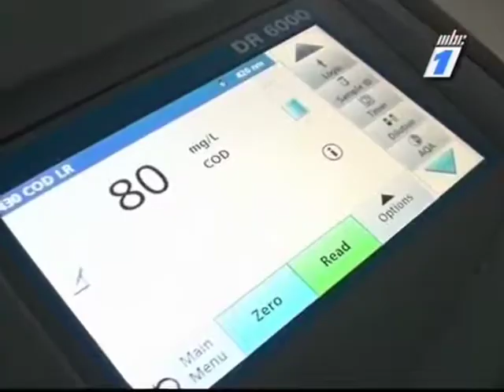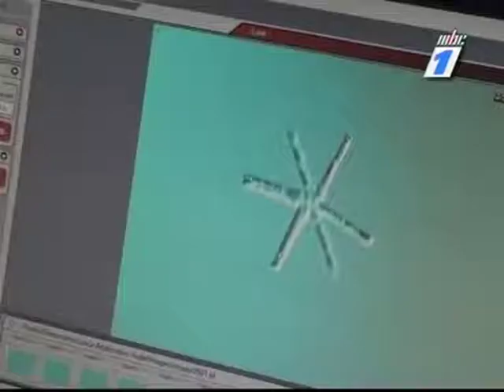Eau : Aide chinoise de Rs 250 Millions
Eau - Aide chinoise - PM Navin Ramgoolam Rassemblement MMM/PTR - Course Hippiques - Masayoshi Honda - Water treatment Expert